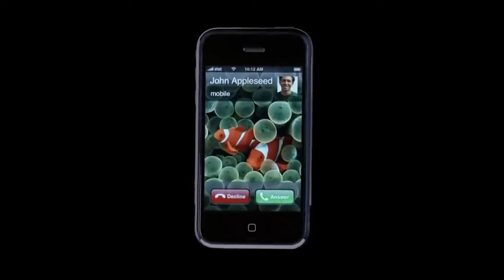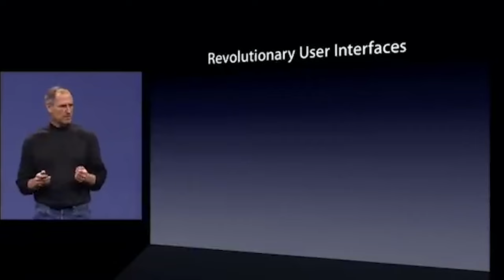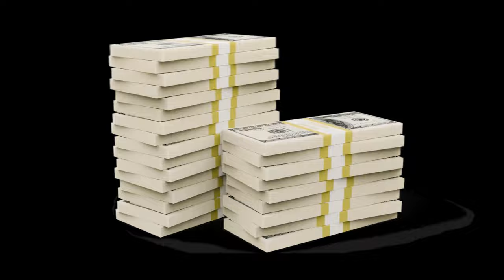Apple vs Tmobile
and now you can to with this link you can join cap cut pro and enjoy the amazing features that the app offers. enjoy editing on your phone, computer, or tablet with ease.